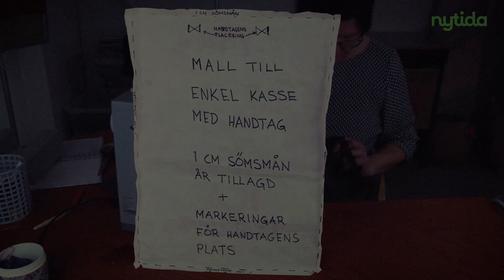Dagliga verksamheten Nytida Erikslund Elsa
Elsa som arbetar på dagliga verksamheten Nytida Erikslund visar hur man kan göra en tygkasse. Vår dagliga verksamhet Erikslund vänder sig till vuxna personer med funktionsnedsättning enligt LSS, personkrets 1.